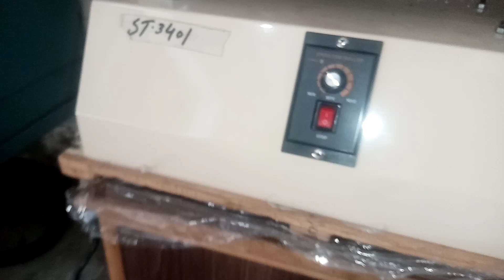Electrical Folding Machine || Balt Folding Machine 2023